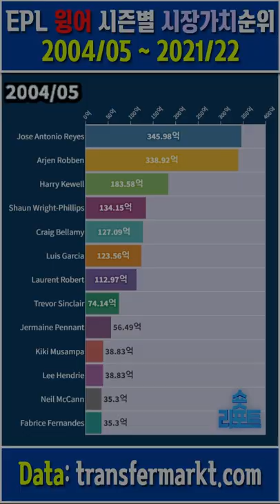EPL 선수 시장가치 순위 - EPL 역대 윙어공격수 연도(시즌)별 시장가치(몸값) 순위 2004/05 시즌 ~ 2021/22 시즌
EPL 선수 시장가치(몸값, 예상이적료) 순위 - EPL 역대 윙어공격수 연도(시즌)별 시장가치 순위 2004/05 시즌 ~ 2021/22 시즌
※유로환율은 각시즌 당해년도말의 환율을 기준으로 계산하였습니다.

English Premier League (EPL) 의 쟁쟁한 공격수들 가운데에서도 양 사이드를 공략하는 윙어 공격수 들의 역대 시즌별 시장가치(몸값) 순위를 움직이는그래프 로 구현하여 보았습니다.
transfermarkt.com 의 데이터를 근거로 하였고 중앙공격수와 공격형 미드필더도 제외하였습니다.
우리나라의 손흥민 선수도 포함되어 있는 EPL 윙어포지션의 최고의 선수들은 과연 어떤 선수들인지 확인해보도록 하겠습니다.

본영상의 순위목록에 포함되어 있는 선수명단:
레이예스
로벤
나니
호빙요
가레스 베일
에딩 하자드
앙헬 디마리아
모하메드 살라
라힘 스털링
카이트
말루다
애런 레넌
윌리안
쿠팅요
사디오 마네
래쉬포드
산초
키웰
숀라이트필립스
테오 윌콧
손흥민
루이스 가르시아
라이언 바벨
콰레스마
막시 로드리게즈
에릭 라멜라
르로이 사네
크레이그 벨라미
저메인 페넌트
살로몬 칼루
제빙요
잭 그릴리쉬
사마레스
아담존슨
로버트
은조기비아
보리니
윌프레드 자하
리야드 마레즈
풀식
그린우드
페란 토레스
싱클레어
페트로프
베나윤
피에나르
쟈비스
페드로
니콜라스 페페
무삼파
루이스 디아즈
라핀하
미랄레스
두산 타디치
볼라시에
루카스 모우라
샤들리

Jose Antonio Reyes
Arjen Robben
Nani
Robinho
Gareth Bale
Eden Hazard
Angel Di Maria
Mohamed Salah
Raheem Sterling
Dirk Kuyt
Florent Malouda
Aaron Lennon
Willian
Philippe Coutinho
Sadio Mane
Marcus Rashford
Jadon Sancho
Harry Kewell
Shaun Wright-Phillips
Theo Walcott
Andre Schurrle
Heung-min Son
Luis Garcia
Albert Luque
Ryan Babel
Ricardo Quaresma
Maxi Rodriguez
Erik Lamela
Leroy Sane
Craig Bellamy
Jermaine Pennant
Salomon Kalou
Gervinho
Jack Grealish
Andy van der Meyde
Georgios Samaras
Adam Johnson
Laurent Robert
Charles N'Zogbia
Fabio Borini
Wilfried Zaha
Riyad Mahrez
Christian Pulisic
Mason Greenwood
Ferran Torres
Trevor Sinclair
Martin Petrov
Yossi Benayoun
Steven Pienaar
Matt Jarvis
Pedro
Nicolas Pepe
Lucas Piazon
Lazar Markovic
Kiki Musampa
Lee Hendrie
Luis Diaz
Raphinha
Gerard Deulofeu
Kevin Mirallas
Dusan Tadic
Yannick Bolasie
Felipe Anderson
Lucas Moura
Neil McCann
Fabrice Fernandes
Nacer Chadli
Emiliano Buendia
Pedro Neto